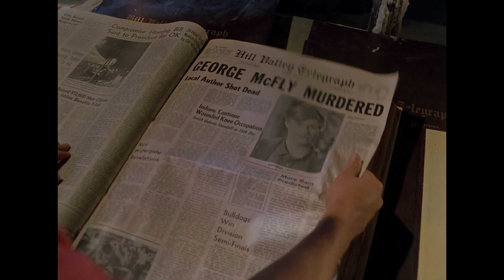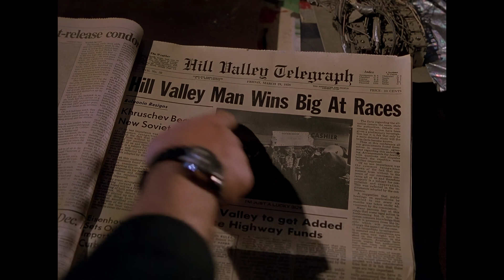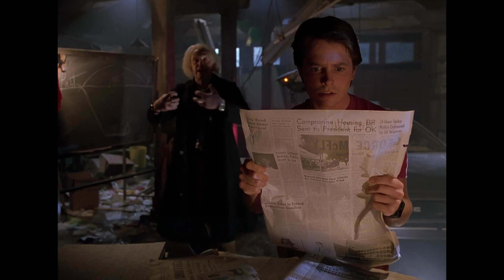Doc Explains Time Travel | Back To The Future Part 2 | Fullscreen | 4K Upscale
AI model used for upscale : Artemis Denoise/Sharpen